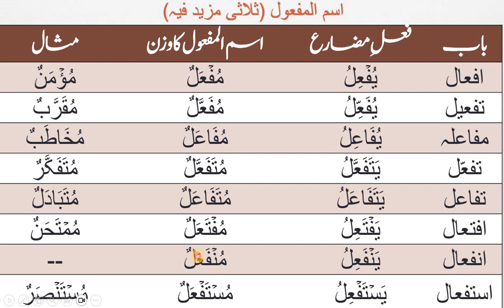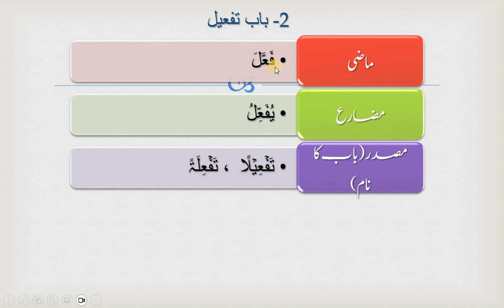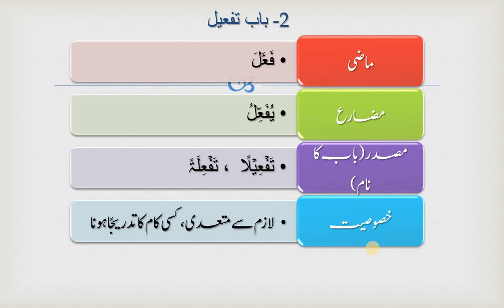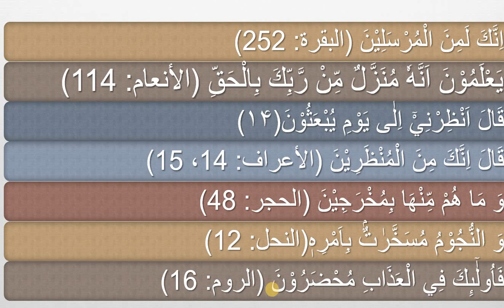ASAN ARABIC GRAMMAR LESSON 56 ISMULMAFUUL اسم المفعول PART 2 QURANIC EXAMPLES